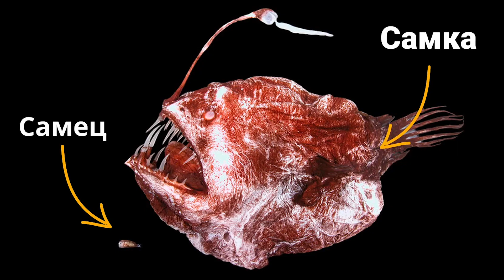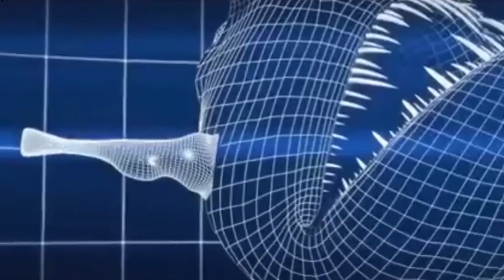Unlocking Mysteries: Strange Creatures Evolution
When creating our videos, we never tire of being amazed at the variety of options for the development of living organisms. Over millions of years of evolution, a huge number of the most unusual creatures have appeared on Earth. But all their oddities are actually the result of adaptation to changes in living conditions. So, here is another portion of stories about the most unusual modern animals. Secrets of the Evolution of the Most Unusual Animals of Our Time